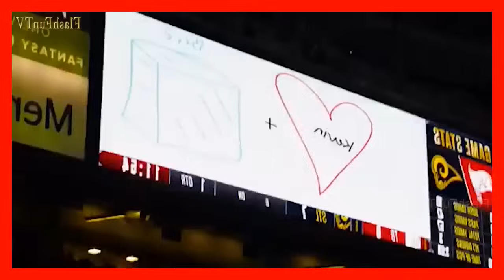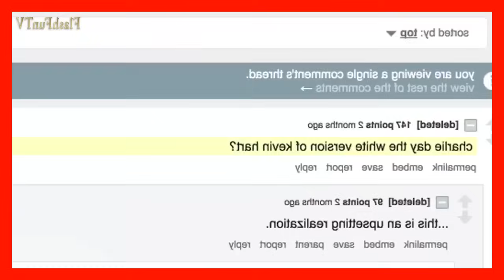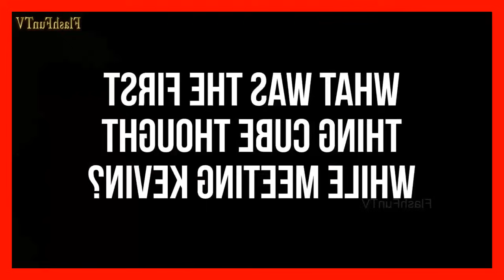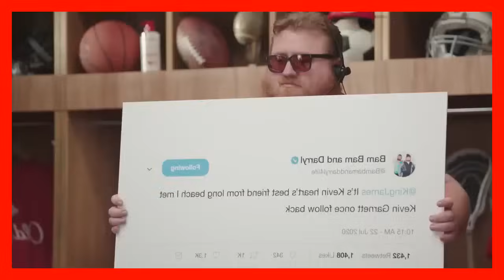I F CKED Up Again KEVIN HART Stand Up Comedy.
Hello friend have a nice day and much happiness